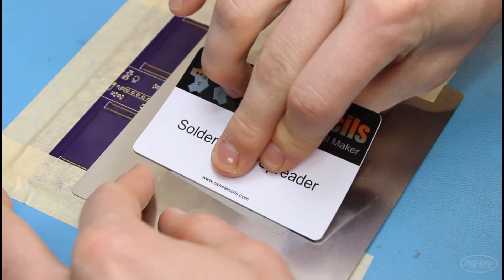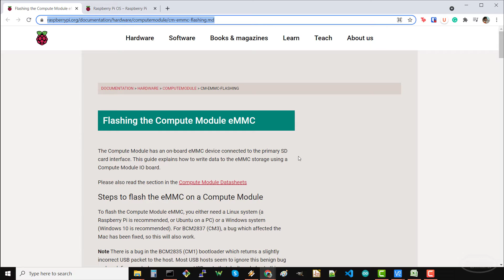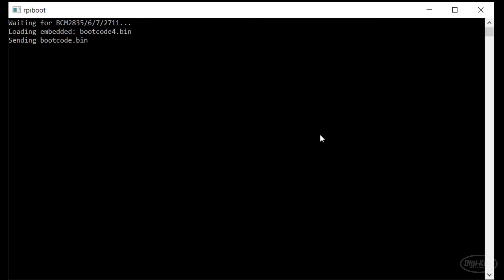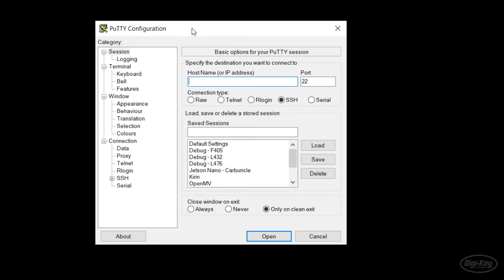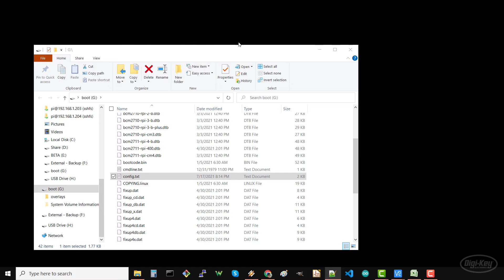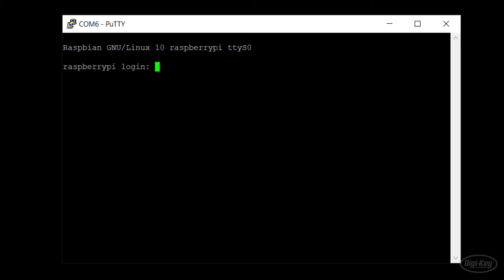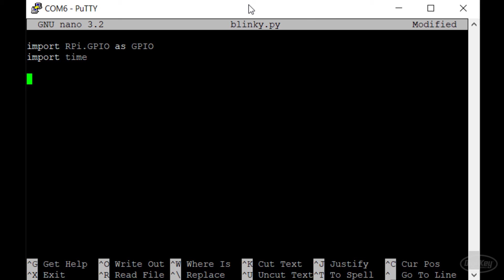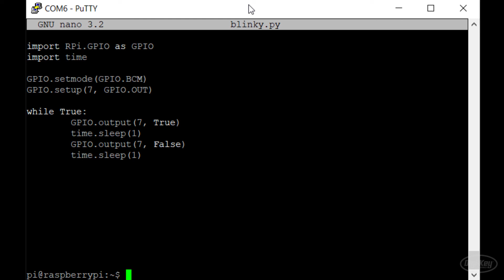How to Make a Raspberry Pi CM4 Carrier Board - Part 3: Solder and Flash eMMC | Digi-Key Electronics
We know it’s been a few months, but all of the parts finally arrived to test the custom carrier board for the Raspberry Pi CM4! We can finish the CM4 series by soldering components to the carrier board and testing operation.

To start, we use a solder paste stencil to carefully apply solder paste to all of the footprints on the custom PCB. We then place the components and ensure that parts line up with the footprints. We use a toaster oven to reflow the solder, which attaches all of the parts to the PCB.

We test the board by attaching the Compute Module 4 and loading an operating system. You can read a full write-up of how to do this

Flashing the eMMC is accomplished by putting the CM4 into bootloader mode (connect the nRPIBOOT pin to GND and apply power). Run the Raspberry Pi Imager program (found and select your OS. Note that we used Raspberry Pi OS Lite in this demo, as we do not have a monitor for a full GUI.

You will also need to enable the UART console if you would like to be able to interface with the Raspberry Pi without a monitor or networking (e.g. SSH). Add “enable_uart=1” to config.txt in the boot drive (while the CM4 is in bootloader mode, which enumerates the eMMC as an SD card on your host system).

From there, we test operation by writing a simple blinking LED program in Python. At this point, you should have a full Linux operating system at your disposal!

The GitHub repo for the Base Carrier shown in this video can be found

Related Project Link:
Creating a Raspberry Pi Compute Module 4 (CM4) Carrier Board in KiCad